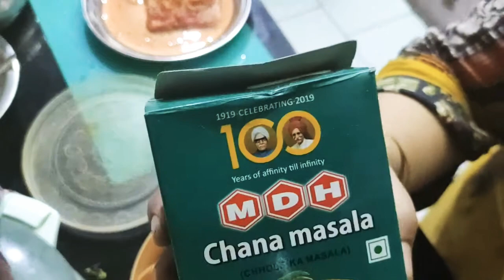stay home#with me# कम मसालों के स्वादिष्ट छोले कैसे बनाएं।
सामग्री
छोले 200 ग्राम
प्याज दो
टमाटर 3
Haldi, Namak ,mirch ,jeera ,kali mirch powder chana masala.